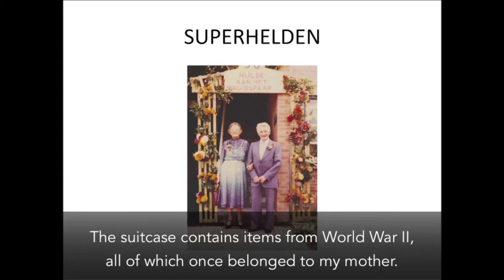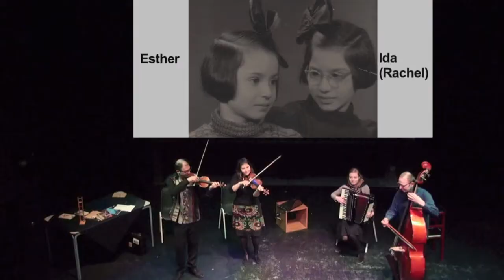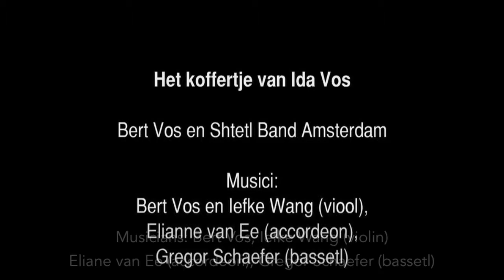The suitcase of Ida Vos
Watch  the real and incredible Holocaust hiding-story of children's book writer Ida Vos (Holland). This is a brand new trailer with English subtitles of the play The Suitcase of Ida Vos, written by her son, the violinist Bert Vos. Together with his Shtetl Band Amsterdam, Bert tells Ida's hiding story during the Holocaust in Holland in a unique way: the focus is on small and personal things. It appeals to feelings which every child can understand. It's about a playground, about shutting others out. A very strong play which is already performed 75 times in The Netherlands. The Suitcase Of Ida Vos is translated in English and is ready to travel the world.